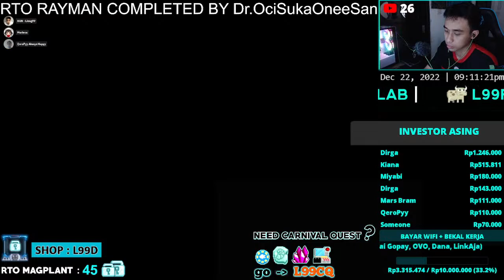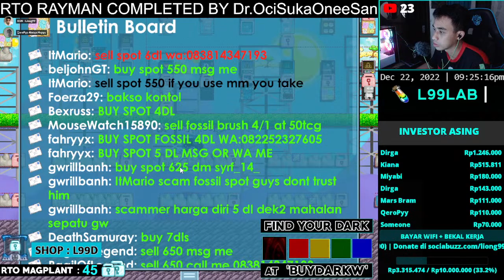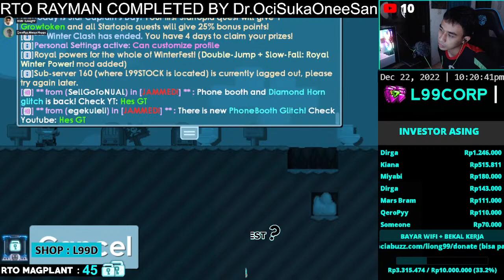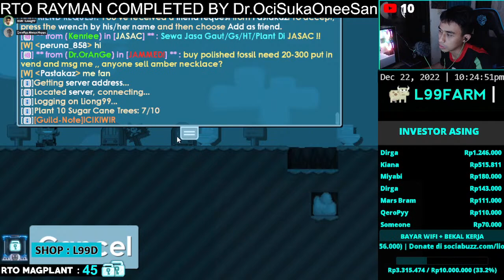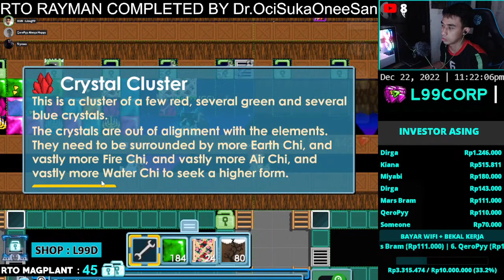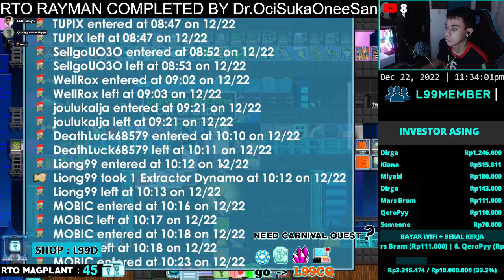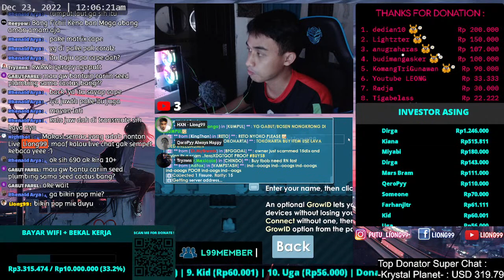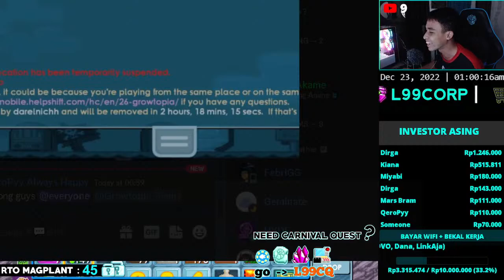HARVEST ACID - Live Growtopia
Suka Harvestmoon jadi grinding Growtopia :)
Sorry kalau ada salah kata just spontanitas dalam ber ekspresi main game.

Main World  :
L99SHOP
L99CQ

Owner of :
BUYWCLOCK
BUYDARKW
BUYCARROTB
BUYZOMBIEB
SELLCDUST
BUYAREAFOSSIL
BUYSEEDPLUMBING
BUYSEEDYELLOW
DITIMBUN
KTKN
YDEH
AWAE

All project still on progress
Thanks for comin' and support :)

Liong99

Stream Growtopia
Live growtopia
Growtopia indonesia
Growtopia bali
Growtopia Live Youtube
Growtopia Stream
Growtopia live